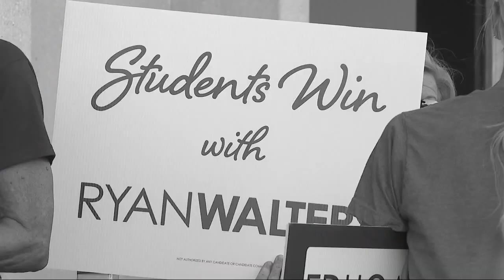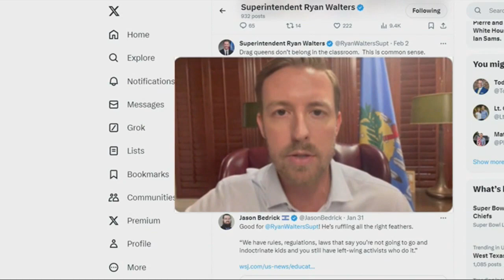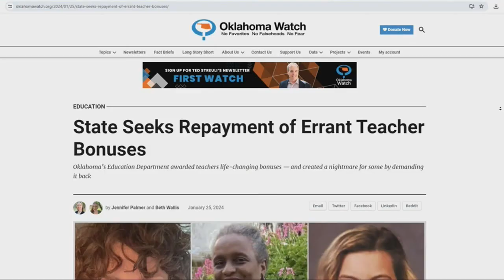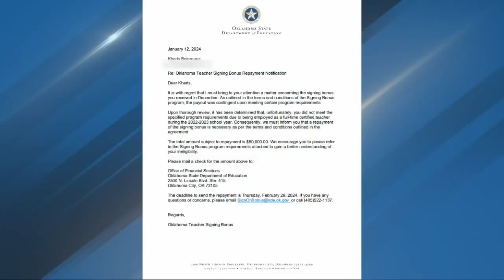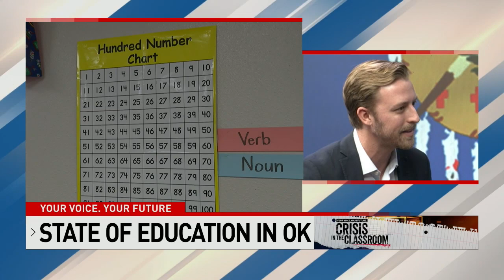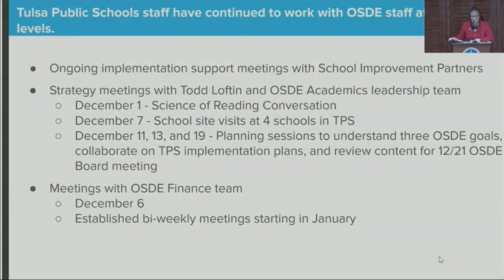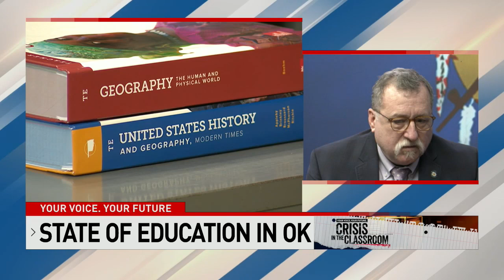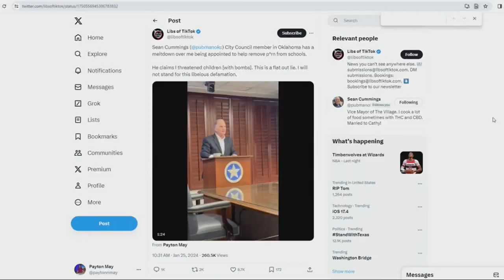Oklahoma Crisis in the Classroom Town Hall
KOKH-TV and Crisis in the Classroom present a town hall discussion about the most pressing topics effecting education in Oklahoma. Recorded on February 13, 2024.